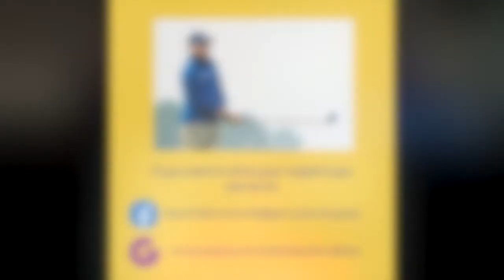Del Sullivan - March Fore Mulligans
We hear from OCF beneficiary Del Sullivan about his plans to embark on an epic fundraising challenge on behalf of On Course Foundation, walking seven marathons in seven days.

As well as discussing the challenge, we hear about Del's story and also to talk to his wife Naomi about her experience during his recovery process and the effect that this had on family life.

We are very proud of how far Del has come since first meeting him in 2016. You can support his challenge in the following ways: